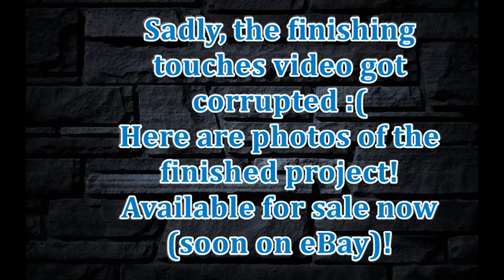Restoring a Vintage Elvis Presley Chalkware Bust Table Lamp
Saved this Elvis lamp from a future at the landfill! He was in pretty rough shape & no one wanted him anymore. He needed a restore BIG time! Decided to video the process.
It had several large & small chips which I reshaped into the bust (rather than patch on new chalk paste). Was poorly repainted, I repainted as close as possible to the original coloring. Original lighting was trashed, replaced with new fixture.
I am by no means a professional restorer, but I am a trained/skilled artist in several mediums. I have never worked with chalkware, so decided to give it a go. I am very pleased with the end results!
I used Waverly Chalk Acrylic Paint & sealed with Waverly Clear Wax.
Elvis will be listed for sale locally & on eBay. NOW LIVE!

NEW Becca's Bins merch is in!

- ebae Life: Thrift & Flip
- The Reseller Mafia
- The Reseller Mafia II
- The Resale Killers "Jerry" Shirt
- Beard Super Power
- Beard Super Power Hoodie
- Weirdos Unite
- B--ches Always Tripping
- F-Bomb Mom
- F-Bomb Mom Hoodie
- NSO Roller Derby
- Christmas Chicken
- Christmas Chicken Hoodie
- Bah Humpug
- Merry Krampug
- Merry Krampug Hoodie
- T-Bagged By Nature
- Wooden Spoon Survivor